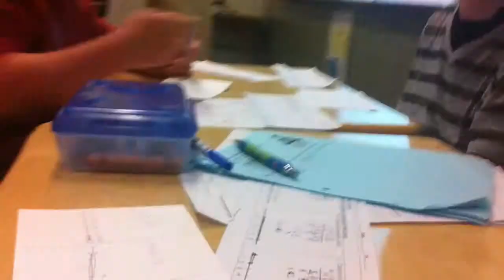the 2 wild idiots